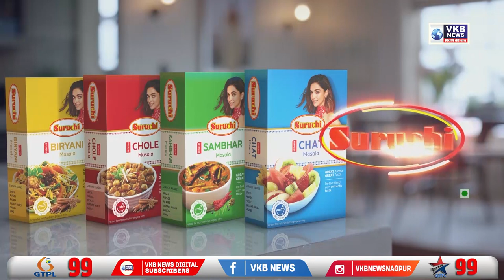छत्रपती शिवाजी महाराजांच्या जयघोषाने दुमदुमला महाल परिसर